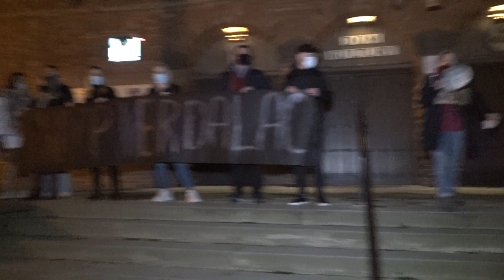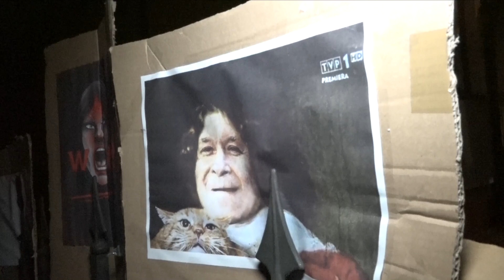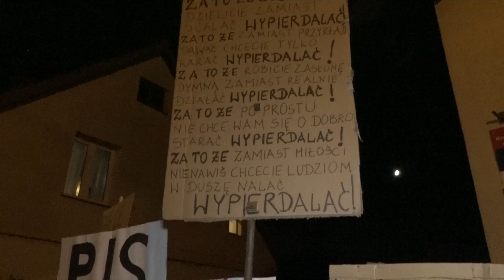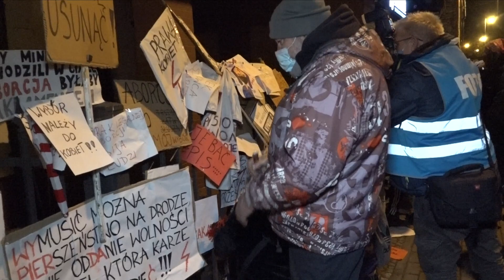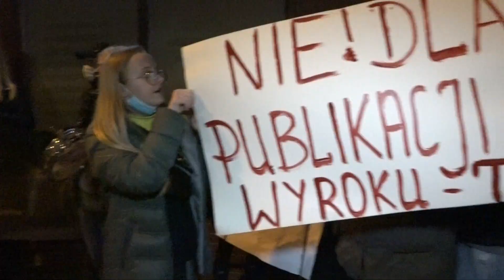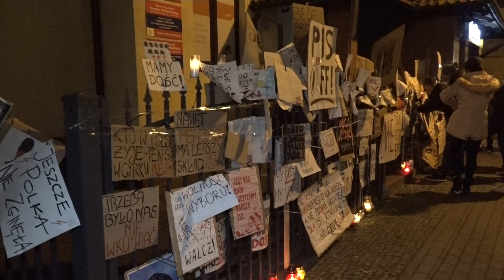Protest kobiet wsparli rolnicy. Nowy Dwór Gdański. 25.10.2020